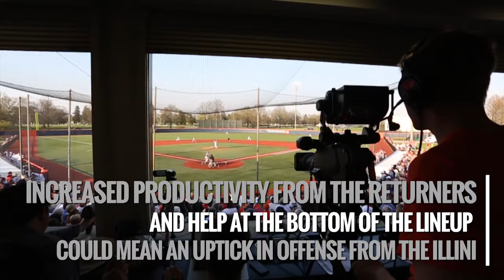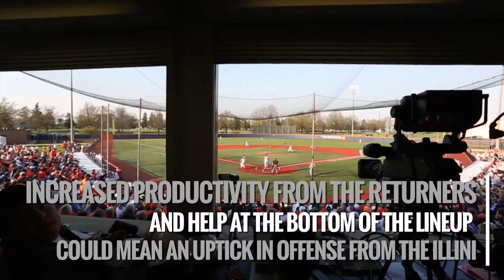2017 Illini Baseball Lineup Preview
Season preview for the lineup of the 2017 Illini baseball team.